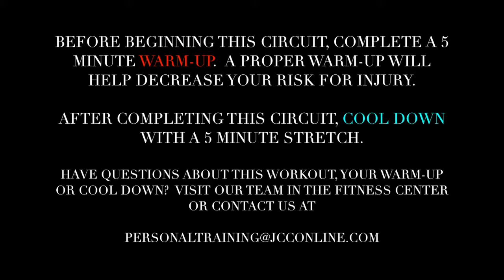JCC Fitness Presents: Full Body Blast Circuit